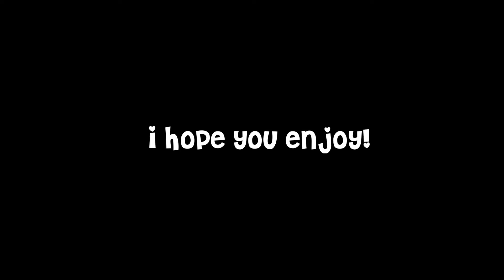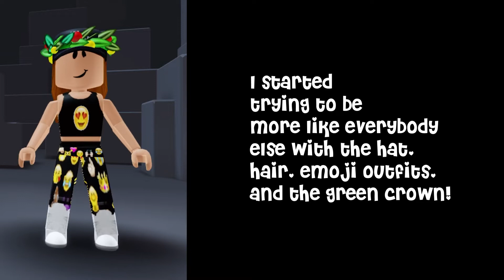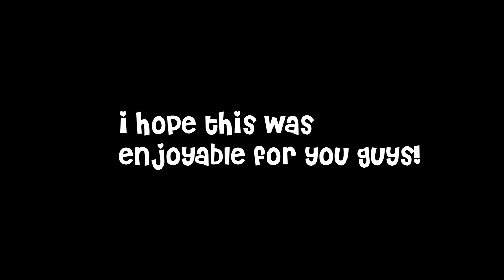My Avatar Revolution! I 2016-2020 I Butterflii I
If your reading this, open me :)

Roblox - ButterfliiYT (I have no alt accounts!!)
Roblox Group - Butterflii's Group

QUESTIONS:

Q. Where do you get your music?
A. I get almost all my music from LakeyInspired! He has the best music!

A. Sorry, no I dont due to the friend limit! Also, I have too many requests and it won't be fair to other fans! (I am not allowed to friend ppl I do not know!)

Q. Do you have a star code?
A. I do not! I don't have the requirements yet :)

A. Sorry, I can not donate because I need the money for videos! Also, I don't play AdoptMe anymore.

A. I'm sorry, but so many people have asked that I now have to say 'No thank you!'

CREDITS/INSPO
(Music)